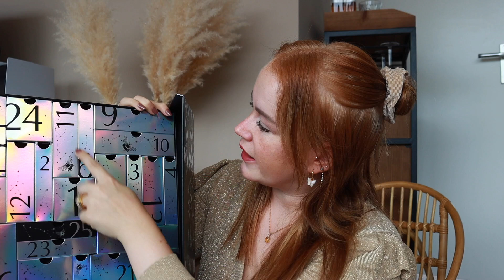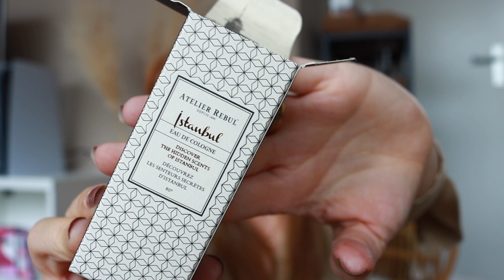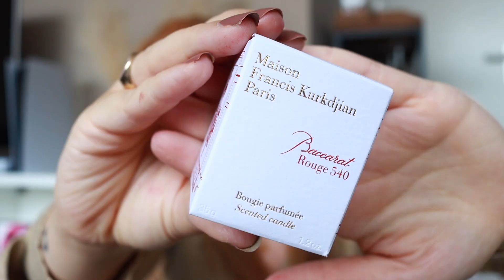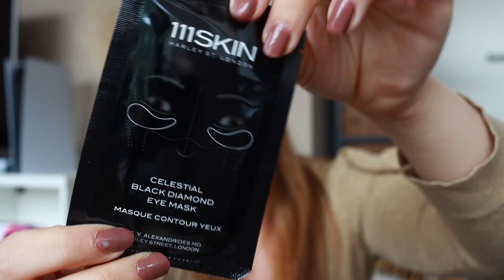DE BIJENKORF ADVENTSKALENDER UNBOXING 2021 🐝 🎁 | REBECCA DENISE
YAY! De aller eerste adventskalender unboxing van 2021! We beginnen dit jaar met de adventskalender van de Bijenkorf 2021.